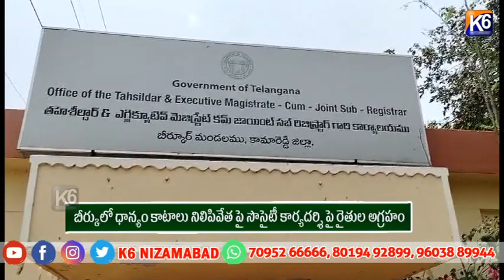బీర్కులో ధాన్యం కాటాలు నిలిపివేత పై సొసైటీ కార్యదర్శి పై రైతుల అగ్రహం ||K6 NEWS 20-04-2024